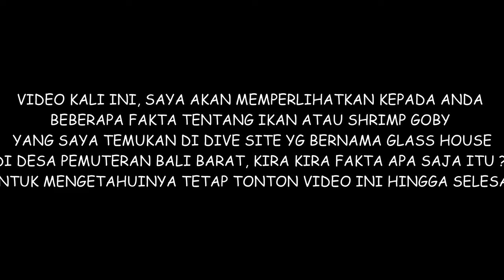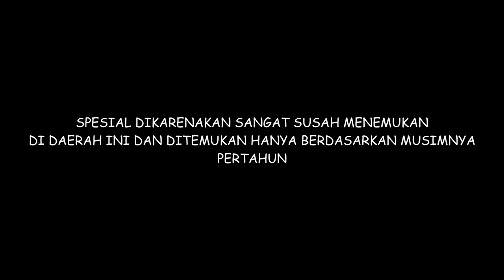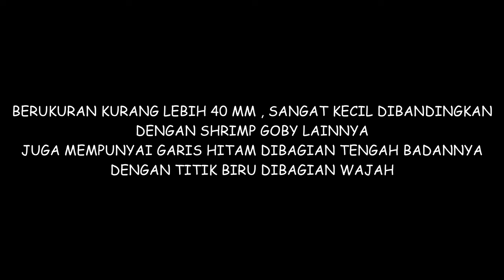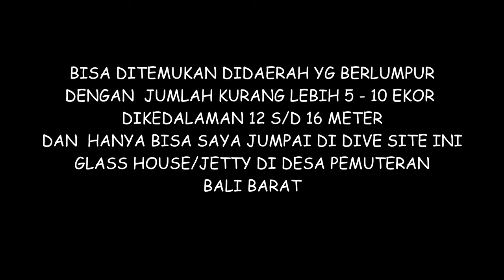Fakta Blue Shrimp Goby /Bali Diving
Salah satu shrimp goby yang sedikit susah dijumpai tidak bisa setiap saat ditemukan kemungkinan tergantung musim, saya temukan di divesite Glass House ( jetty Desa Pemuteran) Bali Barat.